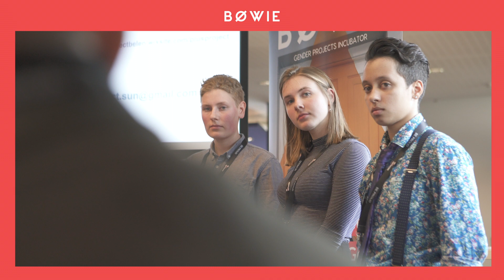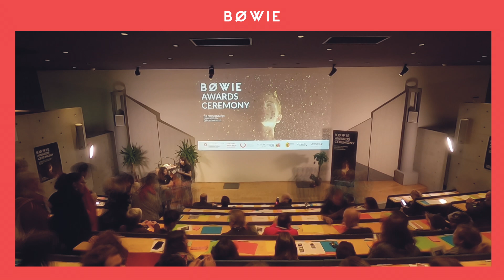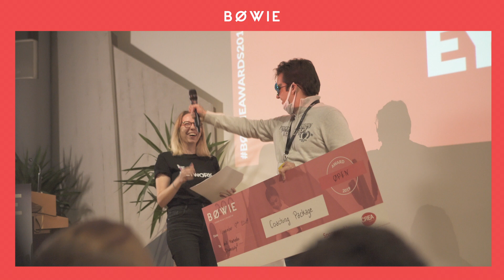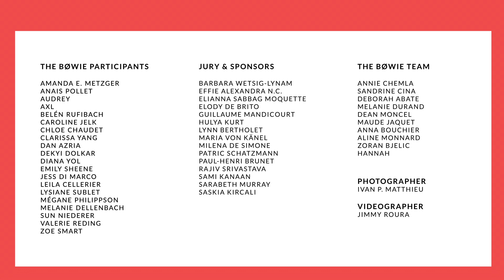BØWIE Awards Ceremony 2019 | BØWIE - Gender Projects Incubator | Be You Network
Launched in 2019, BØWIE is the first incubator dedicated to Gender & LGBTIQ+ projects in Switzerland.

After 6 months of hard work and to celebrate the end of this adventure, the BØWIE participants pitched their projects in front of an interdisciplinary jury and the public during BØWIE Awards Ceremony. The 5 winning projects got the chance to receive one of the B.Ø.W.I.E. awards (BOLD, ØPEN, WILD, INNOVATIVE & EMPOWERING) or the Public Award.

Discover more about the 2019 BØWIE Awards Ceremony and the 5 Awardees

BØWIE is coming back in 2020 in Geneva, Bern, Lausanne & Zürich!

Video : Jimmy Roura
BØWIE is made possible with the support of the Swiss Confederation, Stiftung Mercator Schweiz, Ville de Genève - programme G'innove, le Département de l'instruction publique, de la formation et de la jeunesse de Genève, Fondation Gandur pour la Jeunesse & la Ville d'Onex.